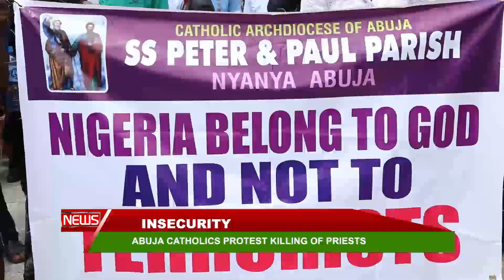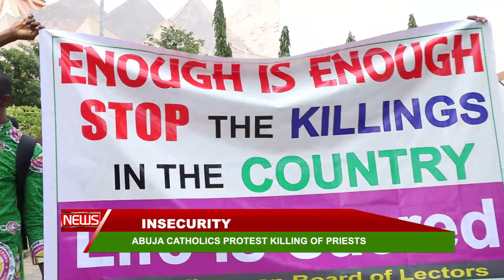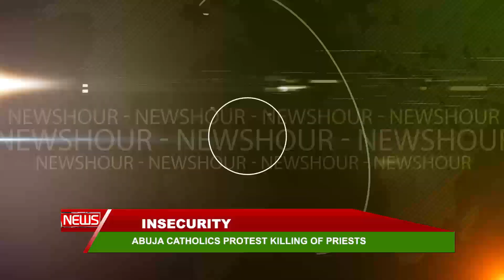ABUJA CATHOLICS PROTEST KILLING OF PRIESTS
NEWS HOUR